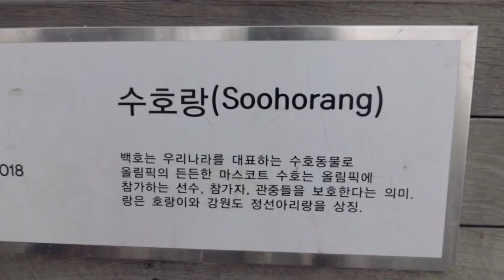I GOT TO FILM WITH THE NEWS IN SOUTH KOREA!!!!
Okay so first, today was the coolest day I could ask for as a tour day! MBC contacted me and drove me around and take me a privileged tourist taste of the Olympics and the locations around PyeongChang. To be brief: I went to the beach (got an amazing drone sequence), roasted my own Ethiopian coffee beans, went to a Traditional Korean Market and ate some delicious (and spicy) food, watched a Korean Mask Dance, and played 4 new Korean games that I love!! It was incredible.

Todays vlog is a long one and it is worth every second!!

Recommended books for personal development:
Think Again by Adam Grant
Mindset by Carol Dweck (must read)
Atomic Habits by James Clear
Deep Work by Cal Newport

My Equipment set-up with links:
📸: Sony A7iii
🎥: 50mm 1.8f
🎙: Sennheiser MKE 440